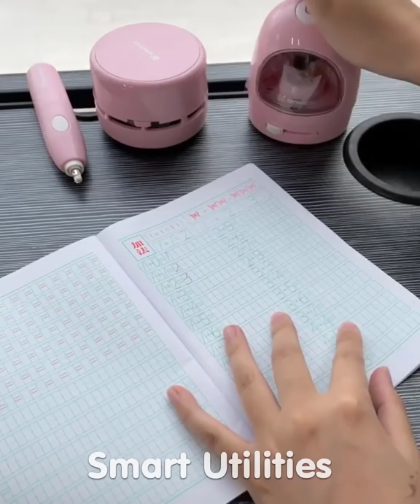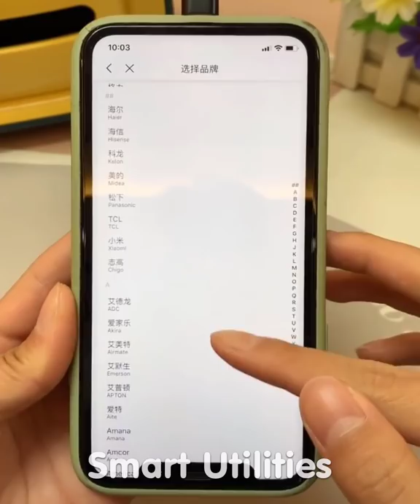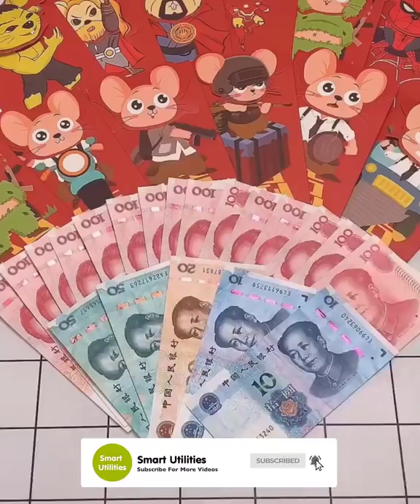Smart Utilities | Versatile utensils and gadgets for every home #134